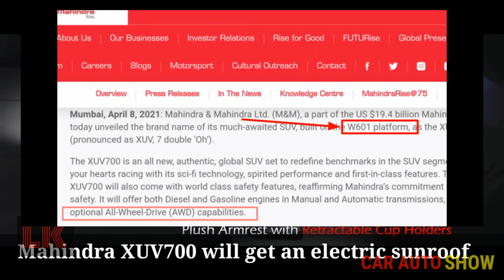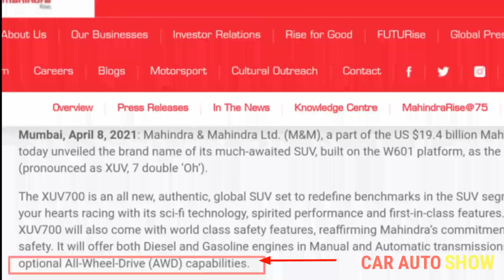लॉन्च हुई MAHINDRA XUV 700 केवल,₹16.50 में ये देस की सबसे Hi-Tech XUV 700|xuv 700, XUV700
XUV700
Mahindra xuv700 2021
Mahindra xuv interior
Interior xuv700
New xuv 700
XUV700 teaser
XUV700 2021
Mahindra xuv 700 new model
XUV 2021
XUV 500 new model

The Mahindra XUV700 moniker has recently been confirmed for the successor of the popular XUV500 mid-size SUV. Mahindra has already created a web page for the XUV700, where you can register for updates on the SUV. With the new XUV700 set to launch in India by October 2021, we have compiled five key points you should know ab

Launch in Oct 2021

. It will have an all-new design

Mahindra will give the XUV700 all-new styling, though it will still have some semblance to the original XUV500. These roots will be most visible in the XUV700’s proportions, distinct shoulder line ugh and overall silhouette. Some of the updated design elements will include a new and more upright grille, new C-shaped headlights with unique LED DRLs, new taillights, new alloy wheel design and restyled bonnet, bumpers and tailgate. Another interesting change are the door handles, that will sport flush-mounted levers that will give a more modern look.

. It will be feature packed with some segment first tech
The new XUV700 will be packed to the gills with features, in order to help increase the SUVs appeal in its competitive segment. Some of the features included  will be a dual screen layout – one for the infotainment and one of the instrument cluster (akin to the setup seen in some Mercedes models), Android Auto and Apple CarPlay support, automatic climate control, an electronic parking brake, hill hold (for the automatic variant), various drive modes, and a panoramic sunroof to name a few. There will also be two seating configurations on offer – a 6-seat layout with captain seats in the middle row and a 7-seat layout with a bench style seat in the middle row.

Coming to the safety features, the Indian carmaker will introduce Level 2 Autonomous Driving Assist Systems (ADAS) on the higher trims of the XUV700 – which will be a segment first. ADAS will add features like adaptive cruise control and lane-keeping assist.

3. It will be larger than the outgoing XUV500

In terms of dimensions, the new XUV700 will have a longer wheelbase and be wider than the current XUV500. This has been achieved by reworking the chassis, which has also been made stiffer in order to improve the SUVs driving dynamics. The longer wheelbase and wider body should also greatly benefit the amount of cabin space on offer, especially for the second and third row passengers.

4. Launches with both diesel and petrol engine options

Under the hood, the upcoming Mahindra XUV700 will be offered with both a diesel and petrol engine option. The diesel engine will be an all-new 2.2-litre, four-cylinder mHawk unit, that is expected to produce 185hp. On the other hand, the petrol unit will be a 190hp, 2.0-litre, four- cylinder mFalcon, turbo-petrol engine. Both these engines have already been seen in the second-gen Thar off-roader, though in lower states of tune. Gearbox options will include a 6-speed manual and a 6-speed Aisin-derived torque-converter automatic gearbox.

5. The XUV700 will compete in a segment full of very popular SUVs

Like its predecessor, the XUV700 will face off against the three-row SUVs in the mid-size SUV segment. This means it will rival the likes of the MG Hector Plus, the Tata Safari and the upcoming Hyundai Alcazar.

Also, worth noting is the fact that Mahindra has confirmed it will temporarily discontinue the XUV500 when the XUV700 arrives. This may lead to Mahindra using the XUV500 moniker on the 5-seat version of the XUV700.

Also see:

Mahindra XUV700 – but what of the XUV500?

2021 Mahindra Thar review, road test